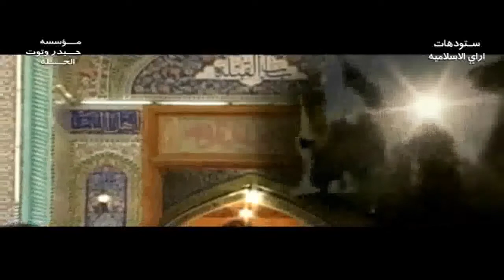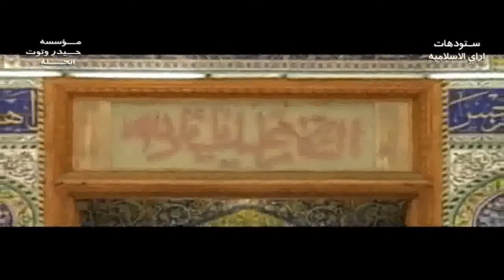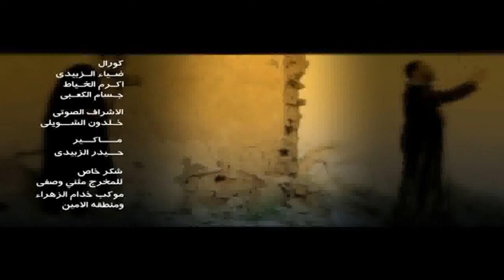ابوي الراح | تيسير الموالي | عراق النور